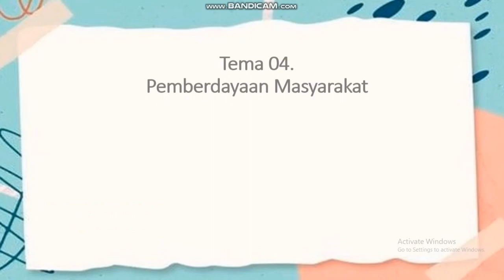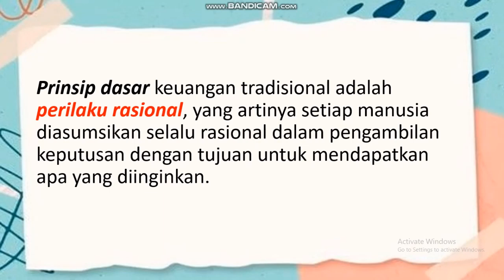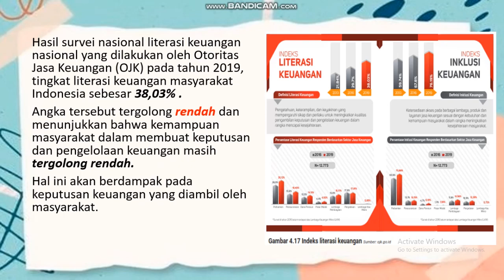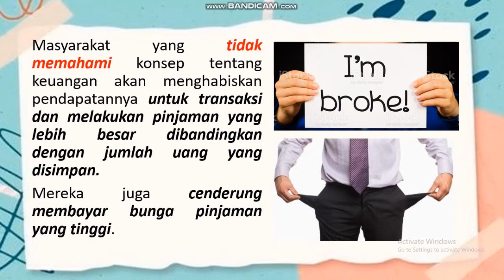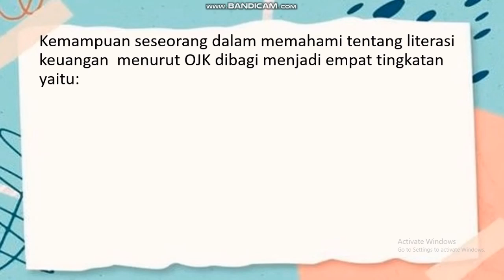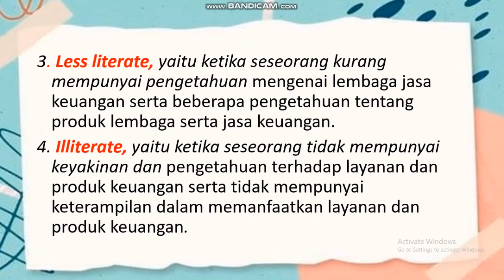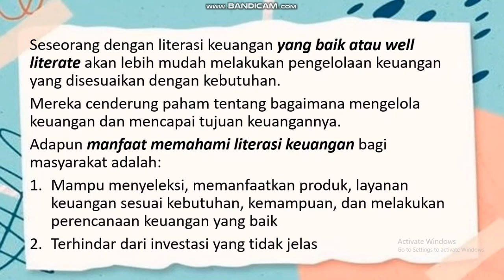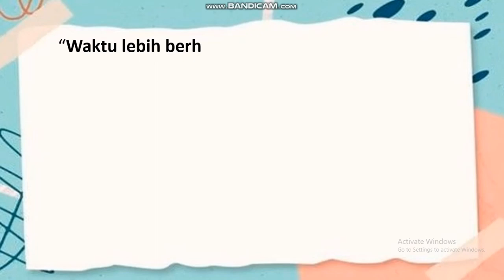Kurikulum merdeka belajar tema 4. Literasi Keuangan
Materi IPS kelas 7 kurikulum merdeka belajar, tema 4 literasi keuangan
Sumarnoguritno.blogspot.com
SPENDEL'Z